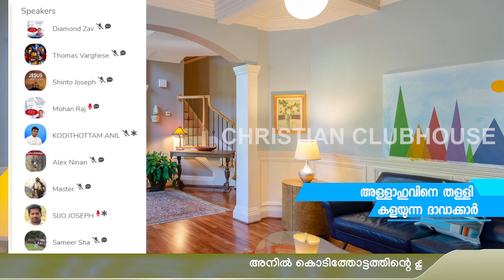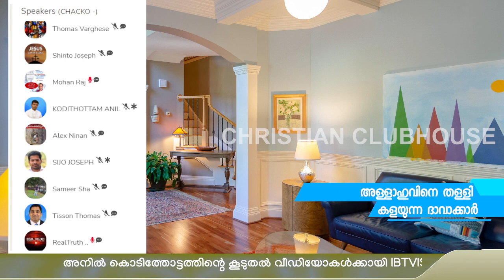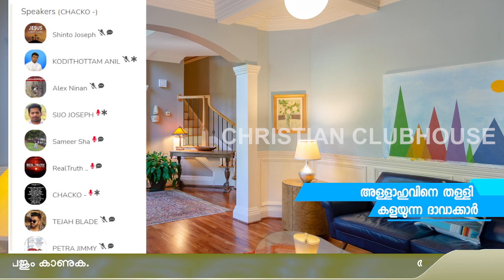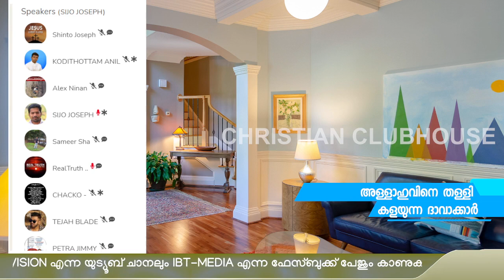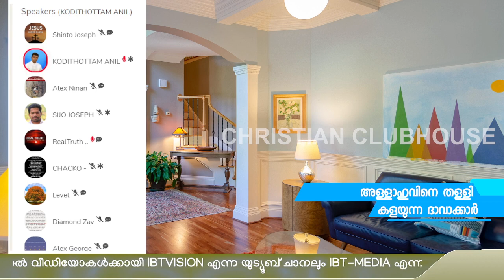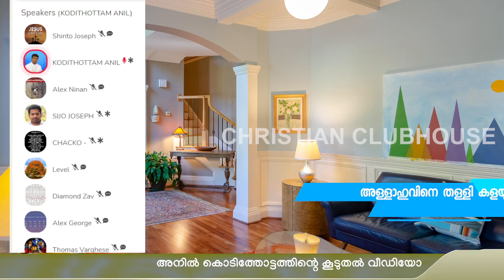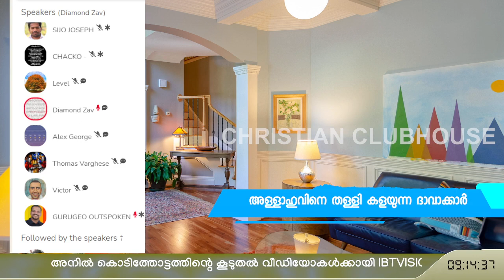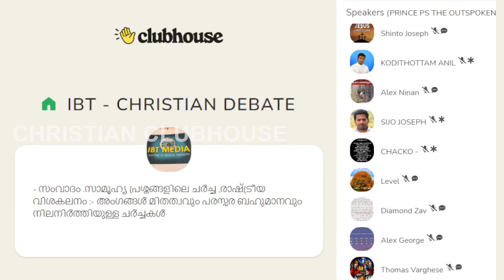Part 2 അല്ലാഹുവിനെ തള്ളിക്കളയുന്ന ദാവാക്കാർ ! | Anil Kodithottam | Clubhouse Discussion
അല്ലാഹുവിനെ തള്ളിക്കളയുന്ന ദാവാക്കാർ ! | Anil Kodithottam | Clubhouse Discussion